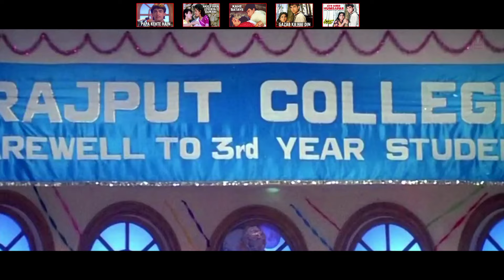"Qayamat Se Qayamat Tak" Full Video Songs | Aamir Khan, Juhi Chawla | Jukebox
Papa Kehte Hain - 00:14
Akele Hain To Kya Gam Hain - 06:20
Kahe Sataye - 10:58
Gazab Ka Hain Din - 12:30
Aye Mere Humsafar - 16:53

Enjoy the full video songs from the movie "Qayamat Se Qayamat Tak" starring Aamir Khan, Juhi Chawla and this movie is directed by Mansoor Khan and music is composed by Anand-Milind and music on T-Series.

Songs Details:
*Song : Papa Kehte Hain
 Singer : Udit Narayan

*Song : Akele Hain To Kya Gam Hain
 Singer : Udit Narayan, Alka Yagnik

*Song : Kahe Sataye
 Singer : Alka Yagnik

*Song : Gazab Ka Hain Din